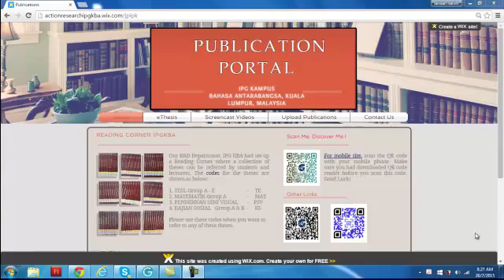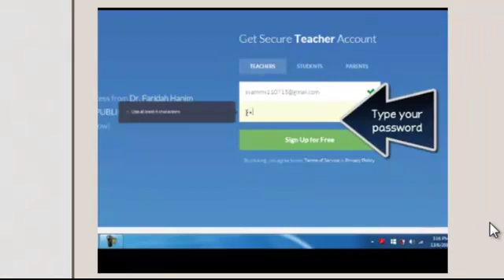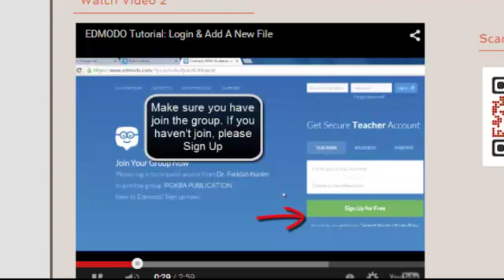PUBLICATION PORTAL IPGKBA SCREENCAST VIDEO